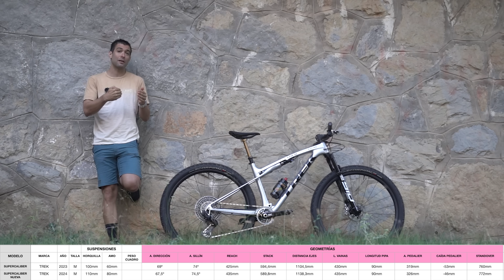NUEVA TREK SUPERCALIBER GEN2 2024 | REVIEW A FONDO | ¿MÁS ES MEJOR? | DANIEL RACE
Nueva Trek Supercaliber gen2 2024. Review completa de la nueva bicicleta de doble suspensión para competición cross country de la marca americana.

Geometría actualizada, recorridos más largos en ambas suspensiones y cambio de constructor para el Isostrut, pasando de Fox a RockShox en este nuevo modelo.

Dos tipos de cuadros (SL y SLR), dos portabidones en todas las tallas y muchos otros detalles que podéis encontrar en este vídeo.

DANIEL RACE
ASM
Calle CAMPELLO, 1 nave 12. Polígono La Cala
03509 P.I. FINESTRAT (Alicante) España

00:00 Introducción
01:30 Nuevo isostrut
02:39 Cinematica
03:35 Geometría
04:20 ¿Ratoneo?
07:27 Peso
08:30 Construcción
09:40 Detalles
12:30 Modelos
13:15 Pros y contras
15:20 Conclusiones